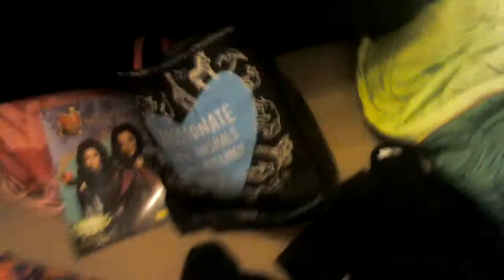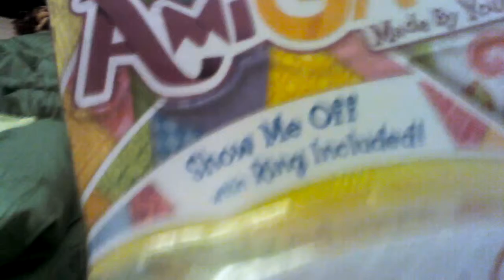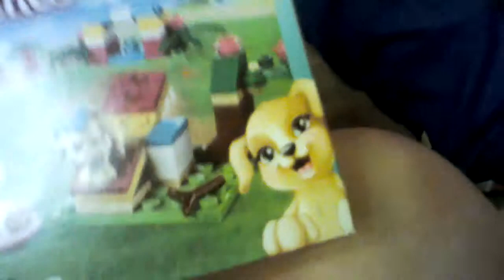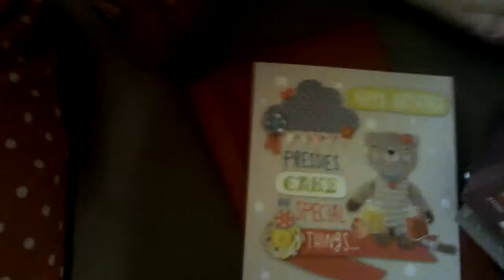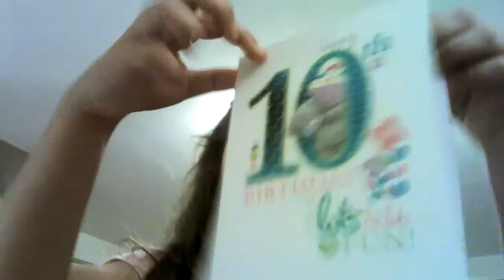Milly's birthday vlog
Hi I'm Milly I will be doing a party and my birthday is on Monday there are people in this video
As
me Milly
Ruby YouTube account crazy Pepsi

Ellie
Charlotte my best friend
And Isabella who we could not show